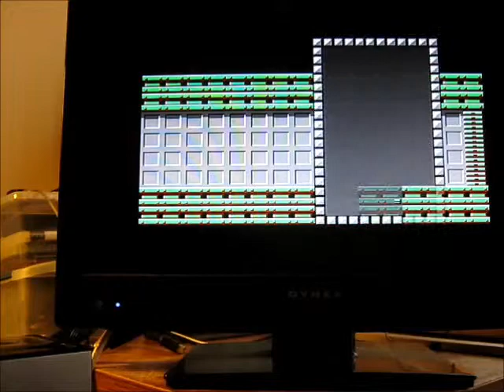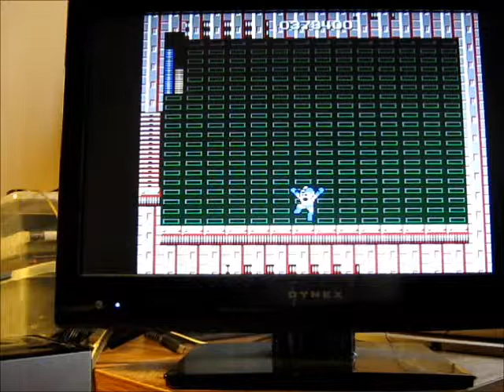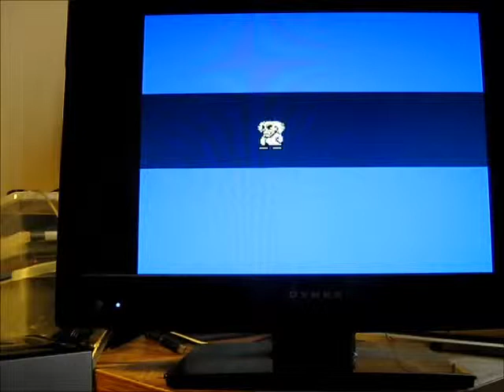Mega Man VS Hour Of Slack (for HighScore.com)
A no-farming Mega Man score run via NES.emu for HighScore.com  A couple moments of serious derping tucked away in there, and is roughly five minutes off from my best time for a glitchless run.